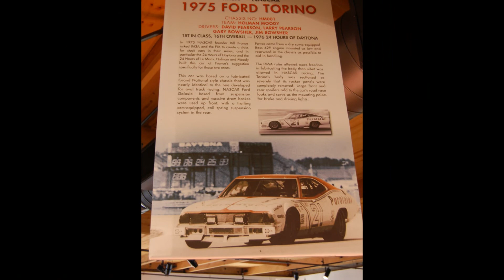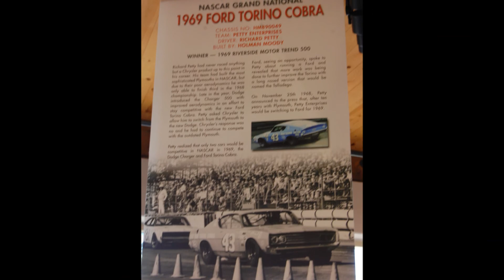Canepa Design 7-13-13 With CorvetteSyndicate.com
CorvetteSyndicate.com at Canepa Design